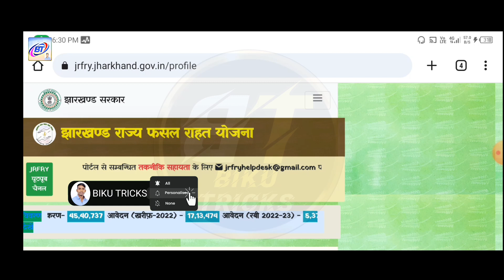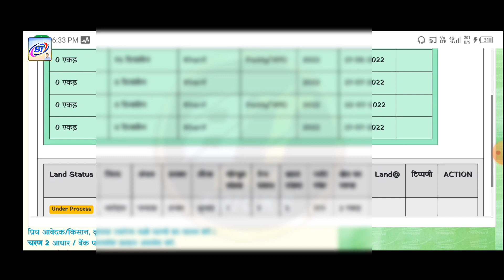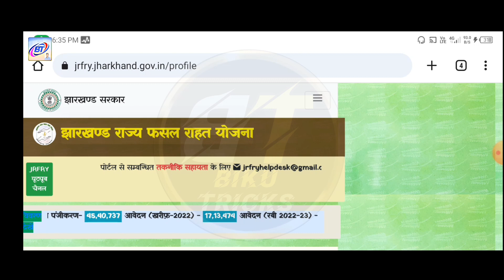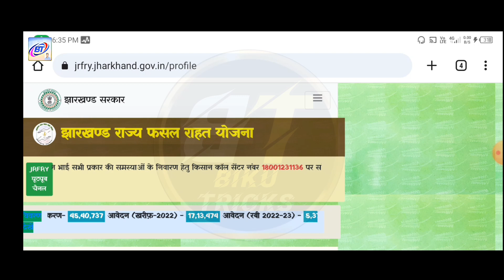jharkhand rahat fasal yojana ka paisa kab milega | fasal bima yojana 2022 ka paisa kab milega